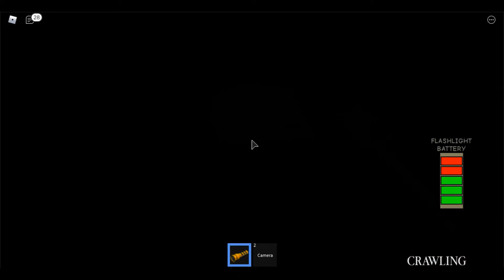Can I survive the maze?! [Roblox The Maze]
Yes I run away alot when i hear or see them.